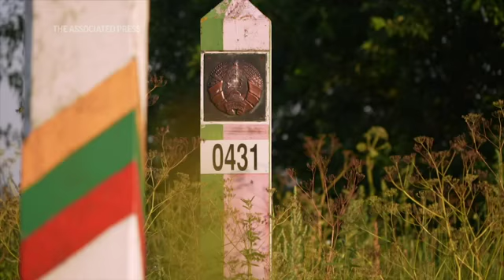New video shows illegal crossings into Lithuania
Illegal migration to Lithuania is growing dramatically after new sanctions were imposed on government officials in neighboring Belarus. The total number of migrants detained so far this year is more than three thousand. (July 31)